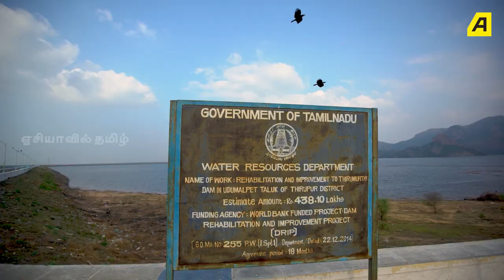ரேக்ளா ரேஸூம் இயற்கை விவசாயமும்! - இது கொங்கு மண்டல ஸ்பெஷல்! | குட்டி Documentaries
தை அமாவாசை... வண்டிபூட்டு! | ரேக்ளா ரேஸூம்  இயற்கை விவசாயமும்! - இது கொங்கு மண்டல ஸ்பெஷல்! | குட்டி Documentaries

Sharechat (APP) : ஏசியாவில் தமிழ்
Helo (APP) : Asiaville Tamil Videos and Asiaville Tamil